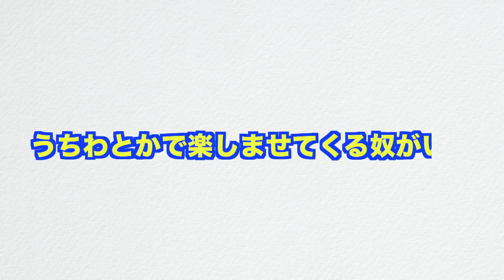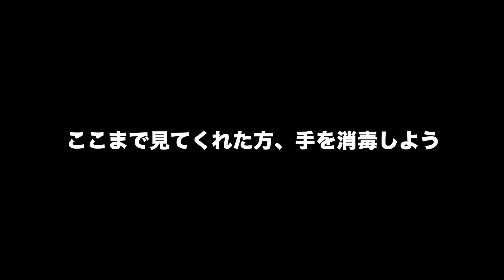【周りから見たらヤバい奴】VRあるあるやってみた！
皆さんVR体験したことありますか！？
うちにはPSVRあるんですが、それのバイオハザードがとんでもなく怖いです😨😨
普通にリアル、、画質とかはまだ綺麗じゃないけど5年後とかはとんでもなく綺麗になってそう！

Twitterはこちら！！！！最新情報やプライベートが見れます！！！

たなしょうグッズ購入はこちらから！！

授業中にバレずにシリーズやあるあるなど！！

【お手紙や贈り物】 →〒107-6228東京都港区赤坂9丁目7番1号  ミッドタウン・タワー 28F
たなしょう【笑いを届けます】　宛